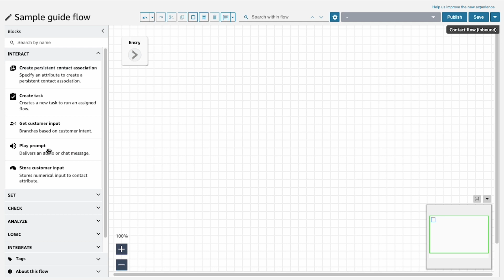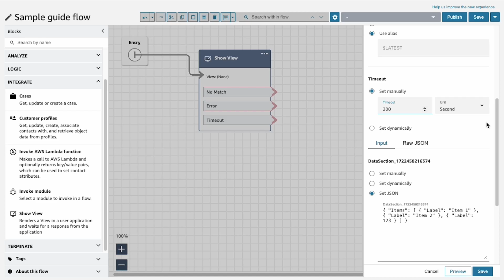Building your guide flow | Amazon Connect step-by-step guides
Learn how to create dynamic step-by-step guides for your Amazon Connect agents! This video walks you through the process of building guide flows using Amazon Connect's flow editor. Discover how to:

• Utilize the show view block to render custom and AWS managed views in the agent UI
• Configure dynamic values and map data to fields within your views
• Set appropriate timeouts for agent actions
• Access and use agent input data within your flows
• Incorporate other flow blocks to create branching decision trees and integrate with external systems

Key points covered:
• Step-by-step guides run as flows in Amazon Connect
• The show view block is essential for displaying views to agents
• Mapping dynamic values to view fields for personalized experiences
• Configuring timeouts for agent actions
• Accessing agent input data using JSON paths
• Creating complex guide flows with branching logic and external integrations